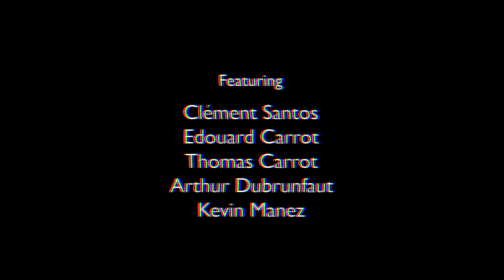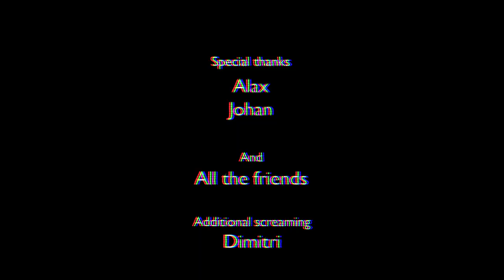BMX AVENUE - VANS 'THE CIRCLE'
All ten shop videos are now live and it's your chance to VOTE FOR YOUR FAVORITE Vans 'The Circle' edit before 6pm CET Nov 12th VOTING NOW CLOSED! Any entries after 6m CET on Nov 12th 2020 will not be counted.

Featuring Kevin Manez, Edouard Carrot, Thomas Carrot, Arthur Dubrunfaut and Clement Santos, the fellas from BMX Avenue gave this their all and it really shows. Incredible stuff.

Video by Jean-Baptiste Delorme

All 10 shop videos are now live and it's your chance to vote for your favourite Vans 'The Circle' edit.

Your vote will count towards the final rankings alongside the scores from our team of Pro Judges. Peter Adam, Jon Taylor, Dakota Roche and Alex Valentino.

You'll be automatically entered into our VANS X CULT product bundle giveaway* too. (*products may vary from those shown below - 3 winners will be notified by email week beginning November 16th)

The winning shop will be announced during the live online broadcast of ‘The Circle’, hosted by Andy Zeiss and Sebastian Hejna here on DIG at 8pm CET on Saturday November 14th.

Voting ends on Thursday 12th November at 6pm CET.

Vote now and give these local shops and teams your support!

You can only vote once and all votes will be counted!

ABOUT VANS 'THE CIRCLE'

Vans Europe and DIG BMX are excited to announce that the final edits from all 10 shops are now live and ready to be judged by you.

Created to support local BMX stores, their riders and their communities, The Circle is a brand new BMX filming competition where 10 BMX shops from across the UK, Netherlands, Germany, France, Spain, Italy and Russia will go head to head for the chance to win a share of €20,000 in prize money.

After assembling their teams of up to 6 members with a mix of pros and ams, the crews have been working hard to film and produce their final edits. Our brief to them was pretty simple; stay local, be inclusive, be creative and engage their community, which ultimately is at the core of what The Circle is all about. The aim is to celebrate local BMX communities, everyone who contributes to their scene and ultimately what makes their BMX circle what it is.